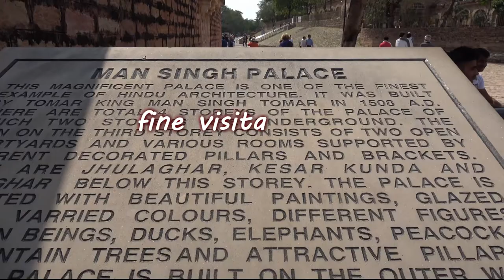GWALIOR Fortezza e uomini di roccia Matcheless India SenzaPari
Principale attrazione di Gwalior, fondata nel XVIII secolo, è il suo imponente  Forte che domina il centro abitato dall’alto della sua posizione particolarmente strategica. Di grande interesse anche diversi palazzi e templi che arricchiscono il patrimonio architettonico della città e i suoi  dintorni.
Passando per Gwalior non si  può tralasciare la visita alle splendide sculture jainiste (risalenti al XV scolo) che emergono dalla roccia in vari punti della montagna di Gopachal.